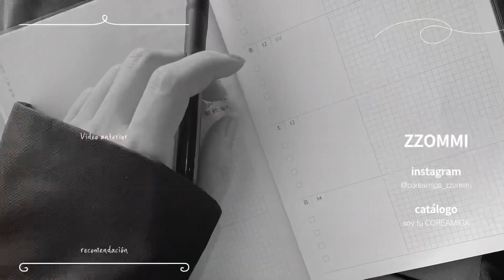Solo coreanos conocen la segunda expresión | formal en coreano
¡Hola mis COMIS! ¿Cómo fue su fin de semana?
Hoy vamos a decir tu nacionalidad en coreano FORMAL💕
Decimos dos formas pero los extranjeros no pueden conocer la segunda forma.
Así que preparé este video para ensenar coreano para que hablen como nativos.

Además corregí la tarea de la semana pasada
Gracias a @katherinne
Estoy muy muy orgullosa de tiiii💪🏻🔥